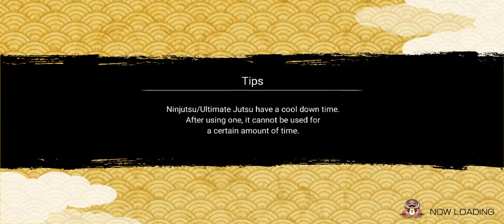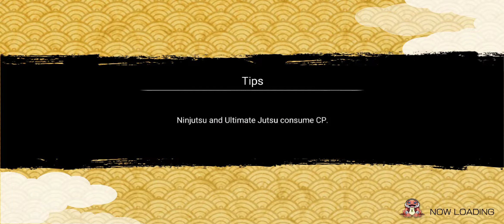Naruto X Boruto Ninja Voltage Gameplay | Episode 05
How to earn money by Reading News & Articles, Legit 100%, Download app now 👇
Register and put my invitation code 4626154 for free 8000 coins